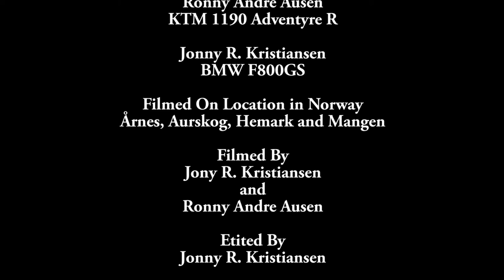Dirtroads 12 04 2016